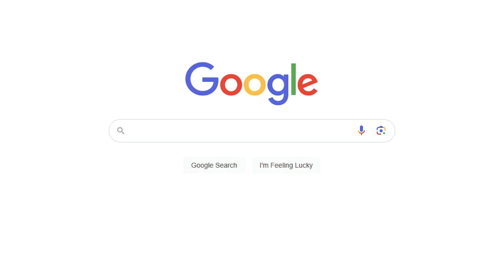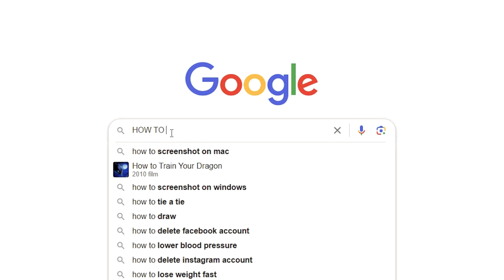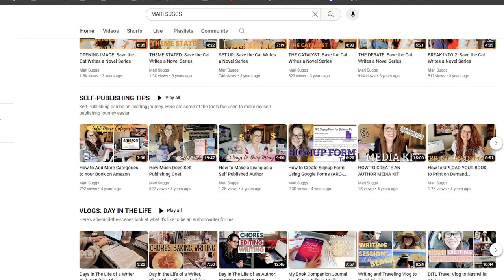Approaching Self-Publishing Differently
Self publishing has changed a lot over the last dacade, but so have I. Here are some ways I'm approaching it now.

7 Figure Fiction: How to Use Universal Fantasy to Sell Your Books to Anyone

1️⃣ Affirmation cards: this will help you step up your mind game. Your thoughts will now be in your control!
2️⃣ Super Manifesting Journal: with this journal you will map out a plan for your career and personal life. It’s a step-by-step guide to make sure you get what you desire.
3️⃣ My Book Companion Journal: you will have a companion for the book you’re writing. You will forever remember how you felt while writing your precious book.

Canon Camera